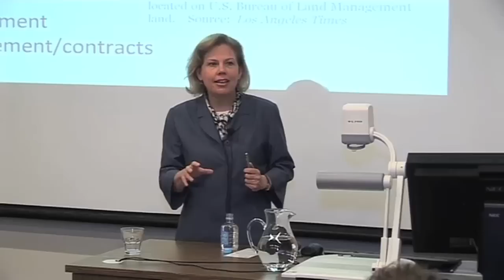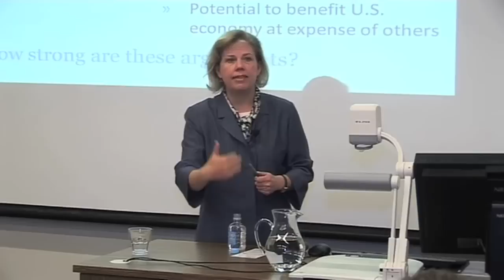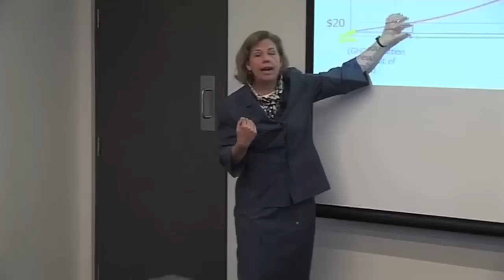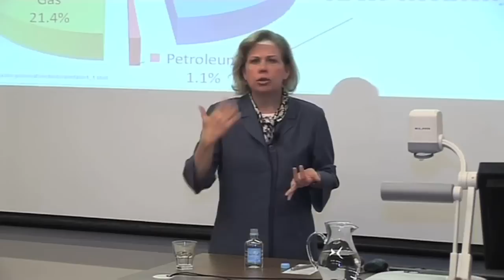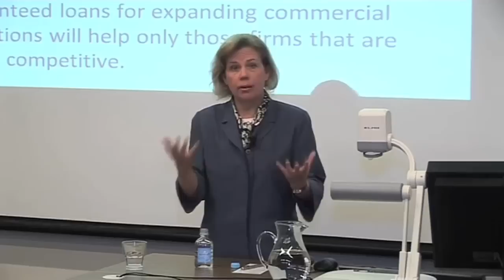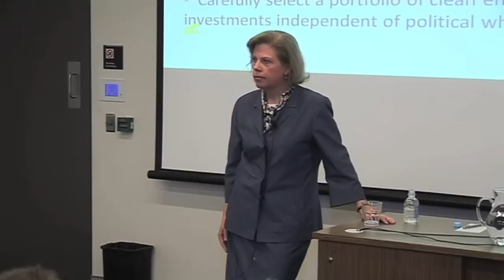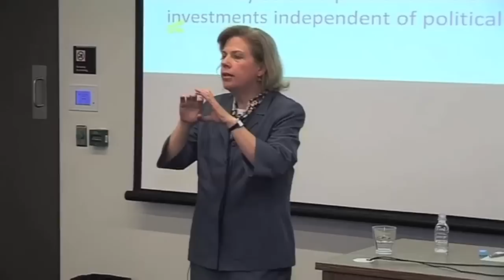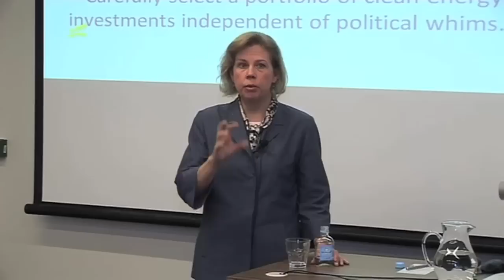Clean energy technology policy: The economics of why and how - Dr Adele Morris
Dr Adele Morris, Policy Director, Climate and Energy Economics Project, Brookings Institution gives this lecture entitled 'Clean energy technology policy: The economics of why and how' at The Australian National University.

Adele Morris is a fellow and policy director for Climate and Energy Economics at the Brookings Institution. Her expertise and interests include the economics of policies related to climate change, energy, natural resources, and public finance.

She joined Brookings in July 2008 from the Joint Economic Committee (JEC) of the US Congress, where she spent a year as a Senior Economist covering energy and climate issues.

Before the JEC, Adele served nine years with the US Treasury Department as its chief natural resource economist, working on climate, energy, agriculture, and radio spectrum issues. On assignment to the US Department of State in 2000, she was the lead US negotiator on land use and forestry issues in the international climate change treaty process. Prior to joining the Treasury, she served as the senior economist for environmental affairs at the President's Council of Economic Advisers during the development of the Kyoto Protocol. She began her career at the Office of Management and Budget, where she conducted regulatory oversight of agriculture and natural resource agencies. She holds a Ph.D. in Economics from Princeton University, an M.S. in Mathematics from the University of Utah, and a B.A. from Rice University.

This event is supported by the Australian National Institute of Public Policy with funding from the Australian Government under the 'Enhancing Public Policy Initiative'.